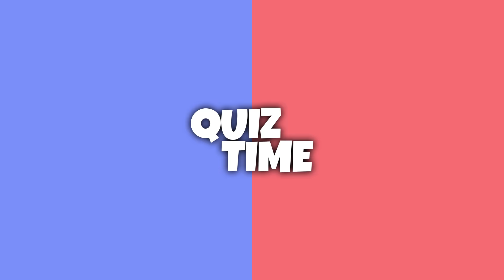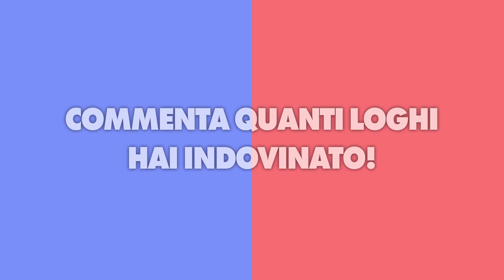Indovina il Logo in 3 Secondi | Logo Quiz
Riuscirai ad indovinare 100 loghi famosi in soli 3 secondi?
Mettiti alla prova con il nostro logo quiz e indovina tutti i loghi!
✍Commenta quante ne hai indovinati!